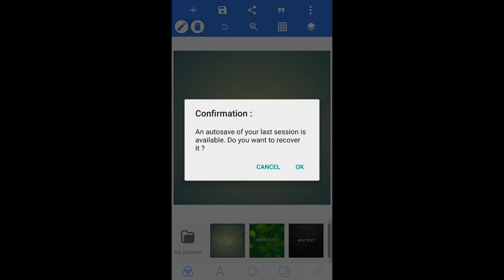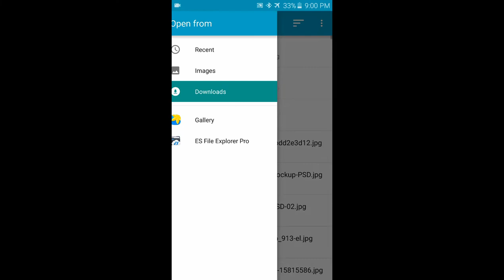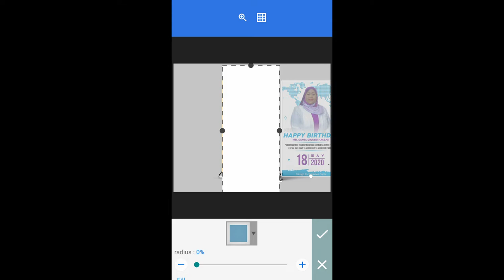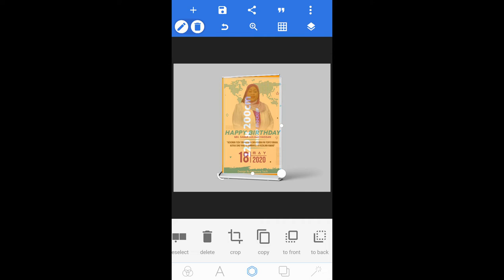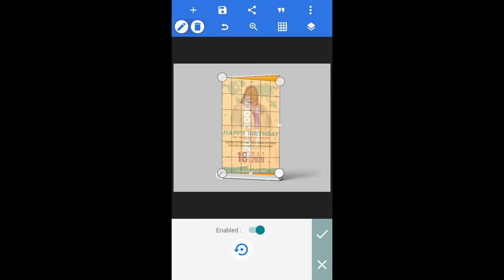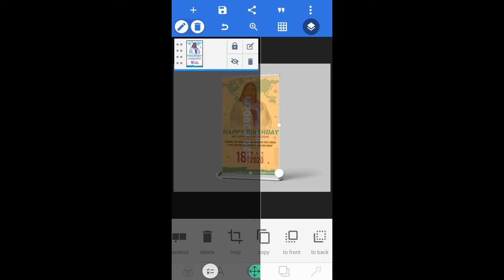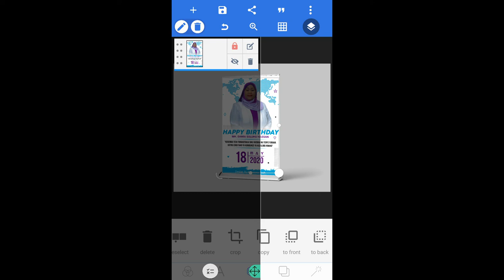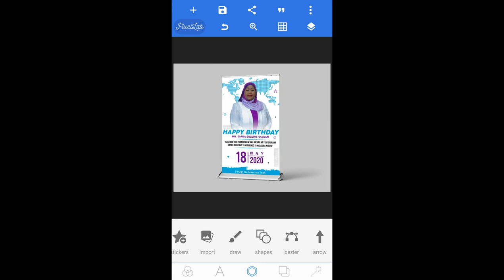How To Mockup a Roll Up Banner In Android || Pixellab Tutorial || Jinsi Ya Kumockup Banner Kwa Simu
Official Video Poster Design

video hii Utajifunza Jinsi Ya ku design Birthday poster kwa kutumia simu na app ya pixellab angalia mwanzo mwisho bila kuluka nadhani Utajifunza kitu kupitia video hii, Kama leo ndio mara yako ya kwanza Basi Napenda kukukalibisha Kwenye channel hii na Uweze ku Subscribe ili Uwe unapata video zangu kila nikipost bonyeza na Arama ya keng'ele na kama umesha subscribe basi usisahau ku Like&Share usisahau kuniachia comment kama umeelewa au umekwama nitakusaidia ili uweze kujua Kama mimi

this video You Will Learn How to Design a Birthday poster using the phone and the pixellab app look at the end at the end without weaving. every time I post click on the Alert icon and if you have subscribe then don't forget to Like & Share don't forget to leave me a comment if you understand or are stuck I will help you to know Like